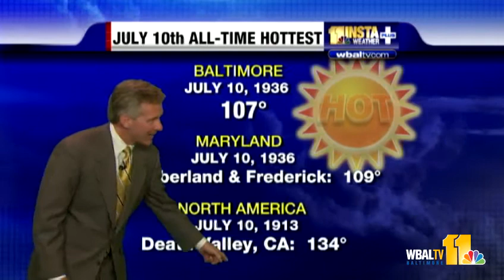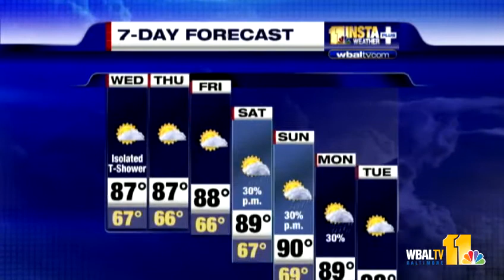Tom's weather words: hit or miss showers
Hit or miss showers move into the area and Tom has the details in his Insta-Weather Plus forecast.